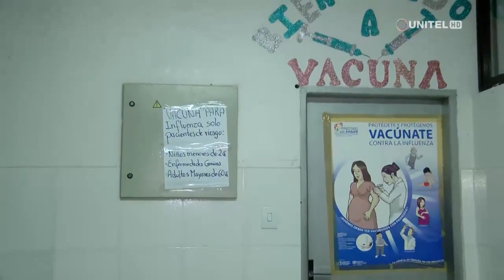Continúa la campaña de vacunación contra la influenza en Santa Cruz